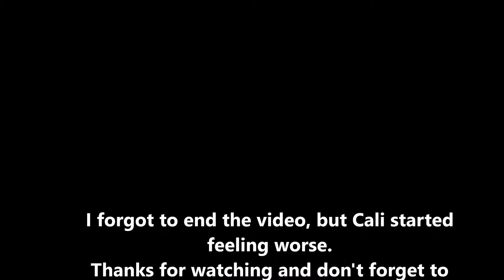MEDICINE TASTE GOOD!!!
Unexpected Doctor visit!